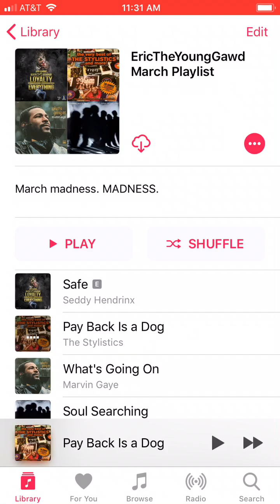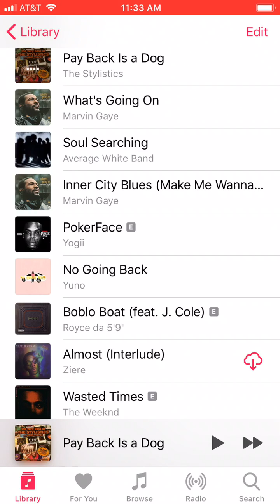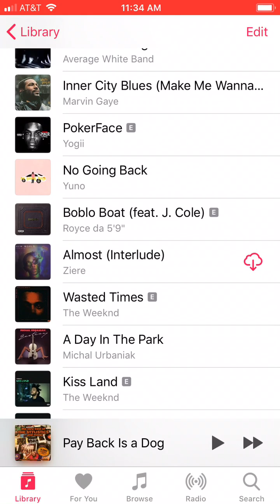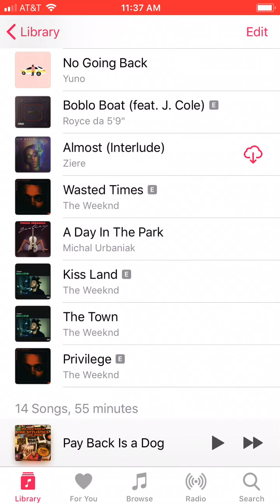My march Playlist Is Here